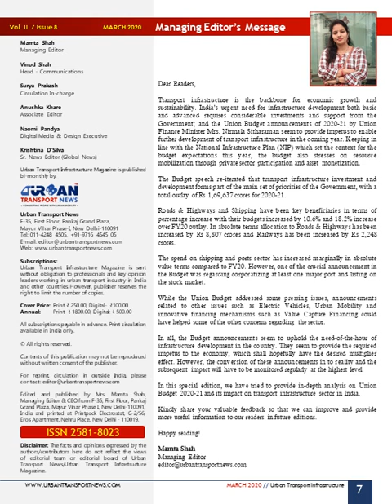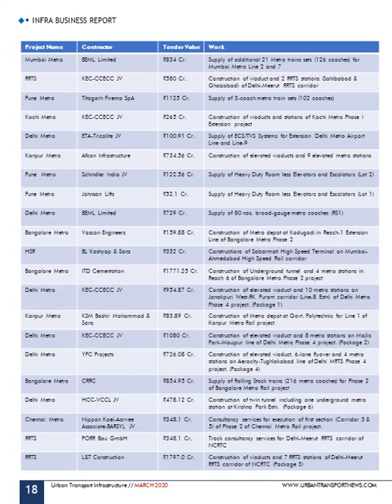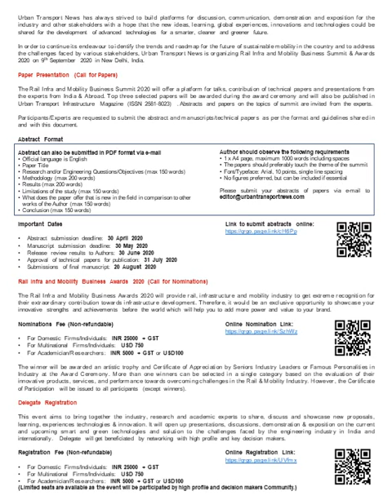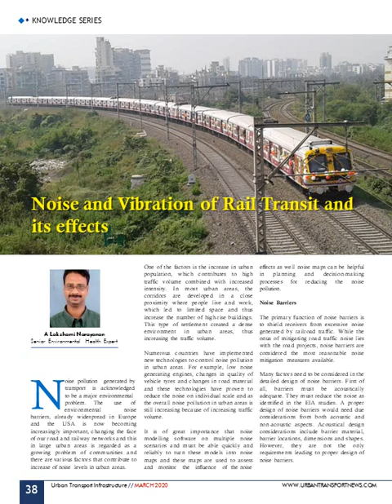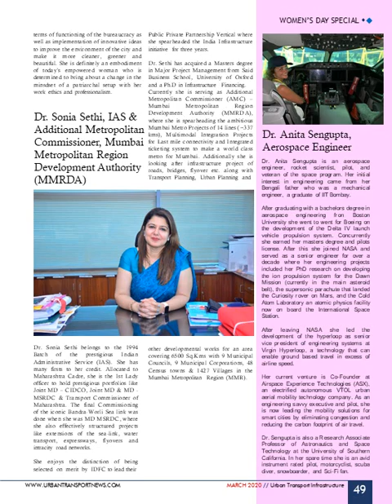Urban Transport Infrastructure Mgazine | March 2020 Edition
This issue is specially focused on Rail and Transport Budget 2020-21 and Internationation Women's Day.